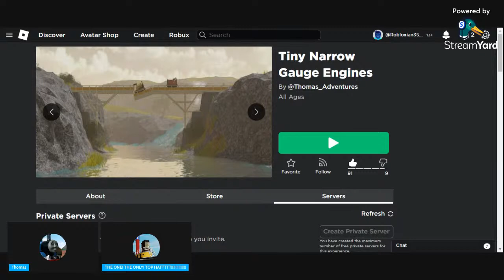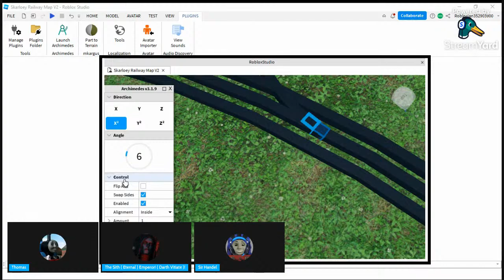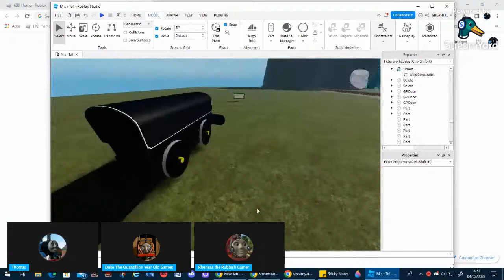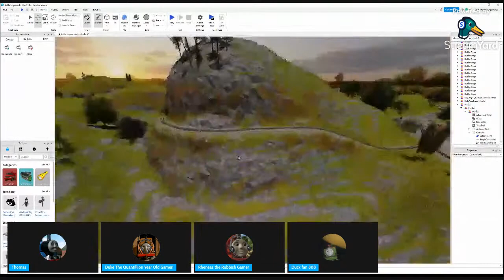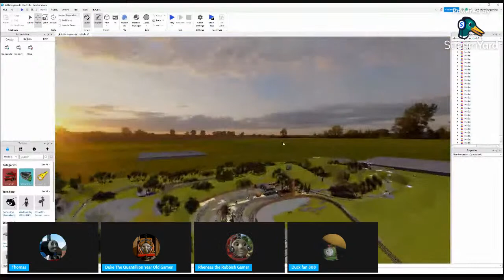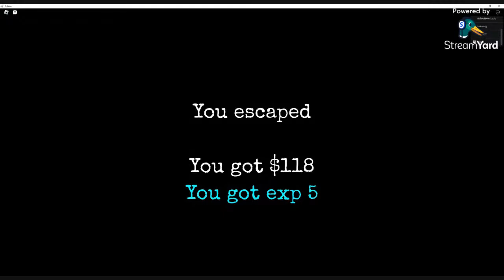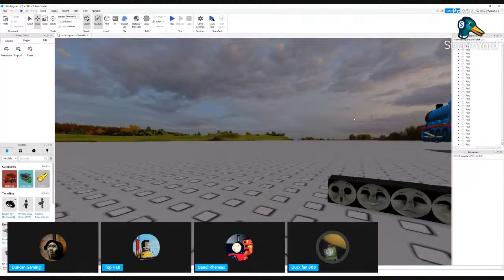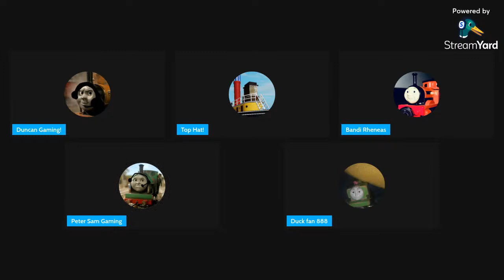Thomas' Streams Episode 1 - Working Together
Welcome To The First Ever Episode Of My Streamyard Show